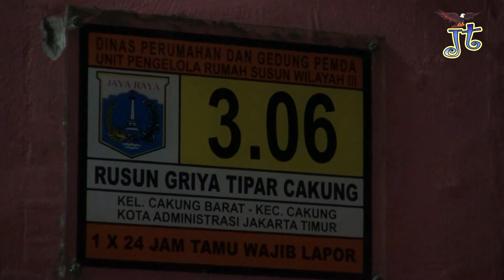Walikota Jaktim Pimpin Sidak Penghuni Rusun Tipar Cakung